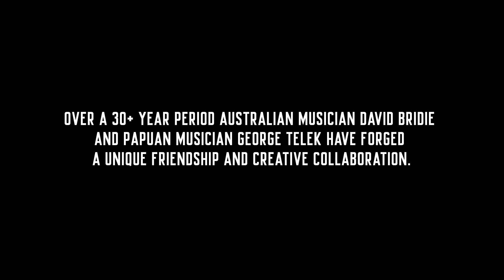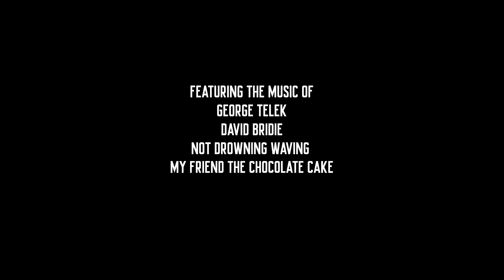Abebe Butterfly Song - Trailer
Shot over 10 years, ABEBE:BUTTERFLY SONG is a celebration of the enduring cross-cultural friendship between Papua New Guinea’s most celebrated singer-songwriter, George Telek, and acclaimed Australian musician, David Bridie.

Australia / 2024 / 98 mins

COMING SOON TO DIGITAL PLATFORMS